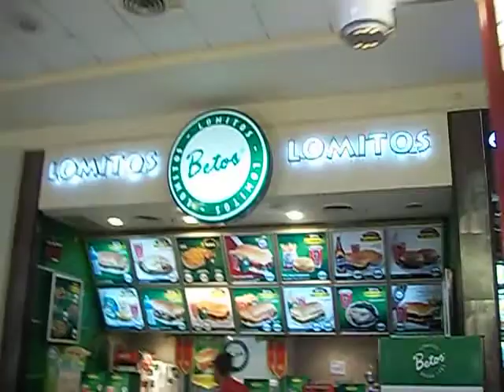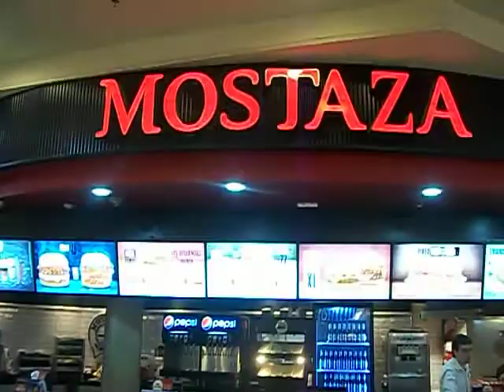Portal Tucumán Shopping - Patio de Comidas